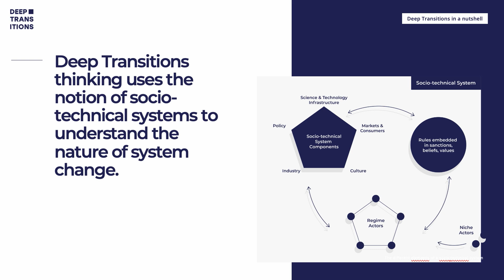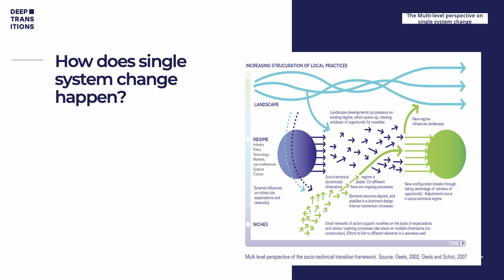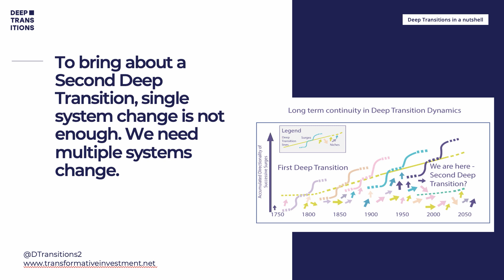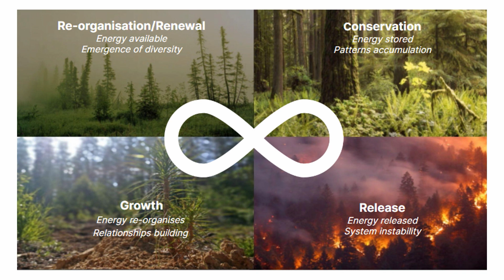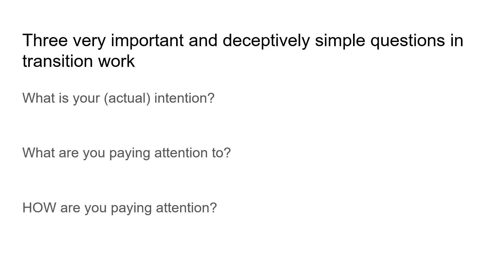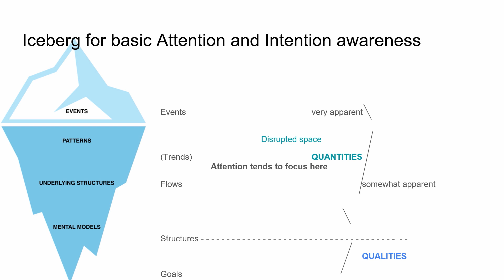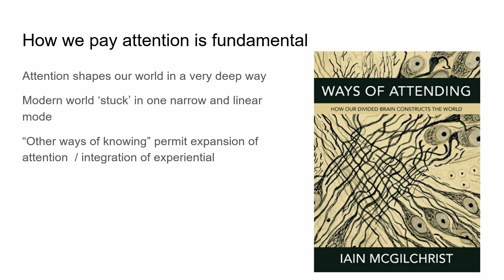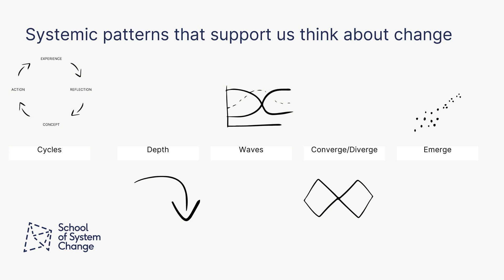Transitions and how to think about them